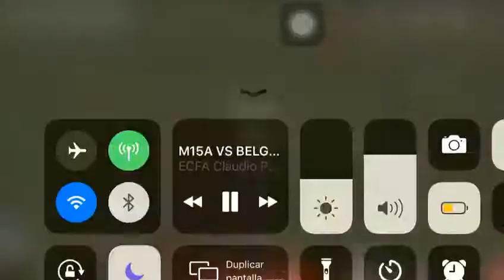Triazo de Mateo Fossati en M15 contra San Carlos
Video de Fernando Fossati